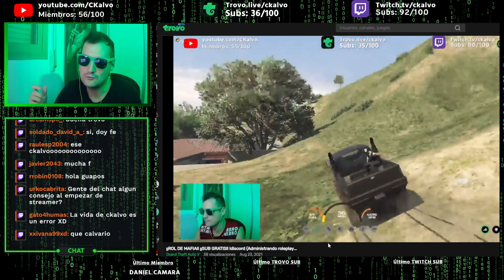MI LAMENTABLE ROL DE MAFIA ADMINISTRATIVA EN COJONUDOSRP